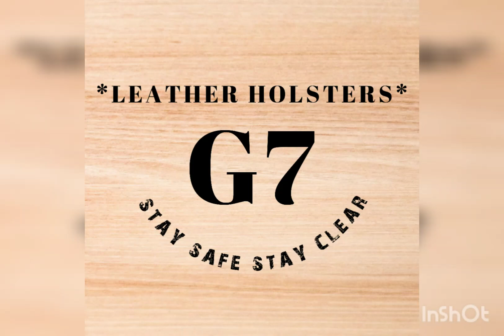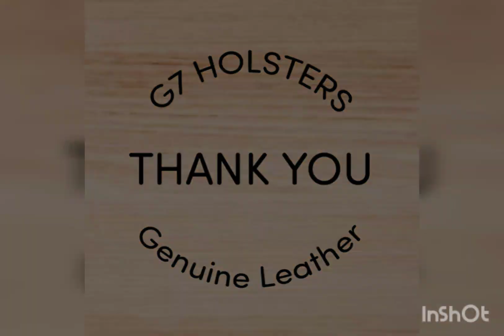Holster kulit CZ 83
Holster kulit selip /IWB untuk CZ 82/83
bahan kulit sapi asli..
proses pembuatan 💯% manual..
handmade..
jahit tangan..

kontak kami di
WA

informasi video
Bahan : kulit sapi
Pelapis bagian dalam : suede
Warna : walnut
Benang : dark coklat
Clip : kydex